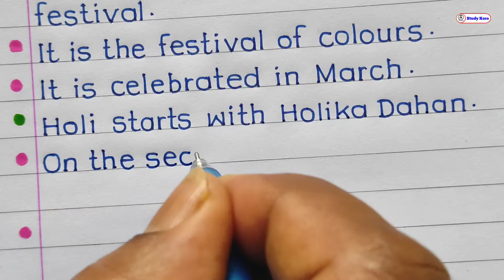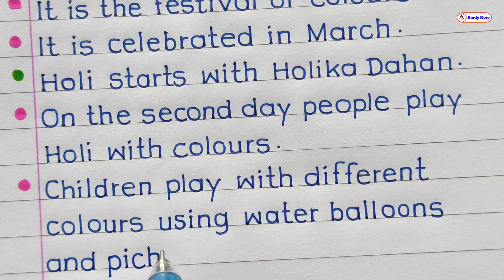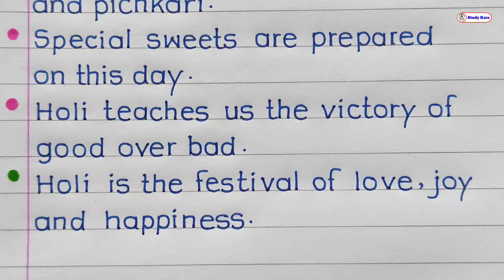Essay On My Favourite Festival | 10 Lines On My Favourite Festival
In this video you will learn how to write an essay on my favourite festival holi in english. You can also write 10 lines on holi in english.